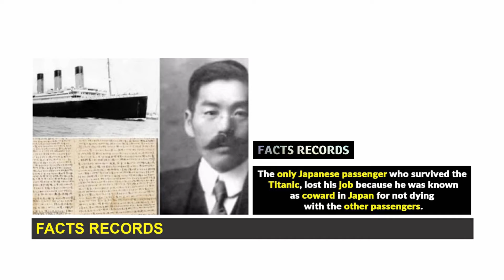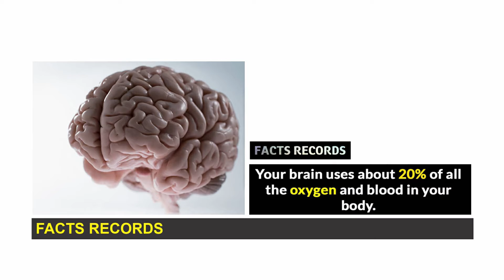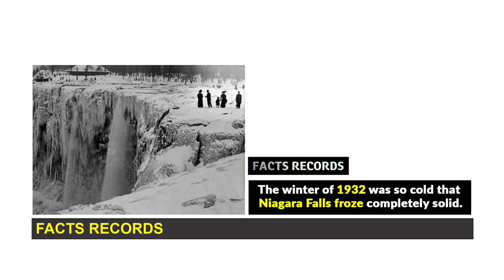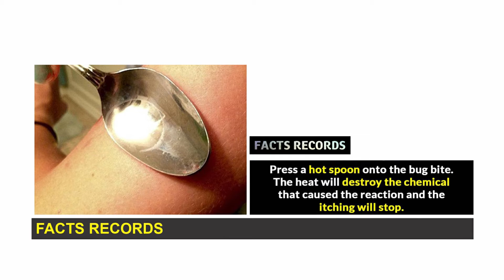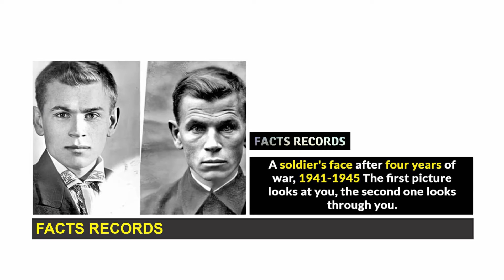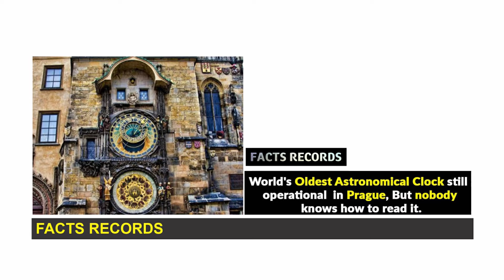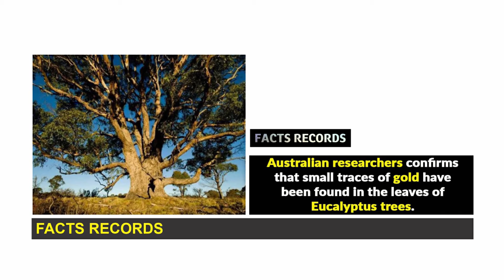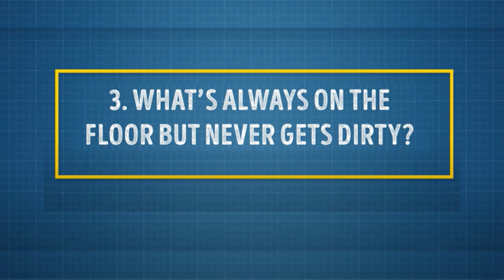Did you know | Interesting Psychology Facts | Facts Records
Interesting Psychology Facts | Amazing facts & information

Music used in this video:
LiQWYD - Higher
Love you guys.